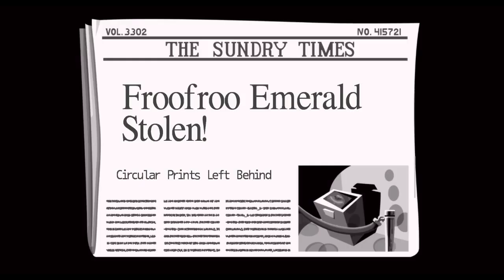DAY OF THE TENTACLE ✪ REMASTERED [06]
□ Remastered

☆LET'S PLAY DAY OF THE TENTACLE☆

★RETROBASIS★
› Ein Retro-Spiele-Kanal von Perudor
› EST. 2013